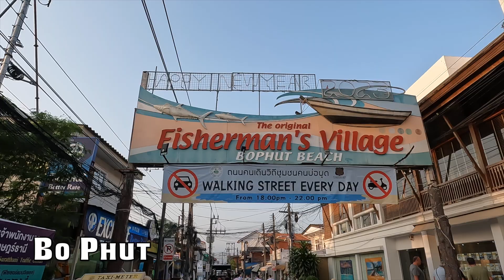Que faire à Koh Samui?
Vous vous demandez que faire pour votre séjour sur l'île de Koh Samui en Thaïlande? Voici quelques recommandations de plages, temples et autres surprises à visiter. CLIQUEZ SUR “PLUS” POUR AVOIR TOUTES LES INFOS.

Voici la liste des lieux mentionnés dans cette vidéo. Si tu veux skipper jusqu'à un chapitre qui t'intéresse tu peux cliquer sur les timecodes correspondants:
1. Crystal beach, plus belle plage de l'île (00:46)
2. Magic Garden (01:13)
3. Transport sur Koh Samui (01:57)
4. Temple wat plai laem (02:31)
5. Big Buddha temple (02:55)
6. Temple rouge "wat Sila gnu"(03:08)
7. Hin Ta et Hin Yai = rochers "grand père" et "grand mère" en forme de sexes  (03:24)
8. La très long plage Chaweng  (03:53)
9. Plage de lamaï, (04:19) Notre lieu d'hébergement pour le séjour au "grand manita beach ressort"
10. îlot pour le lever du soleil à lamaï (05:00) F3C4+4R, Koh Samui, Ko Samui District, Surat Thani, Thaïlande
11. Bo Phut et le fisherman's village (05:12)

HEBERGEMENT ET RESTAURANTS:
Nous sommes donc restés au "grand manita  beach ressort" pour être juste au bord de la plage de Lamaï.
Depuis là c'est très simple de se rendre à pied à la crystal beach notre plage préférée du séjour.
Nous avons tester ces restaurants:
. Silver spoon €€(propriétaire français) délicieux!
.Kawin €€ (très bon également)
. Renu € pour des plats rapides
. Sabienglae €€€ pour du très bon poisson et des fruits de mer (localisé proche des rochers hinta et hinyai)
. Cosy €€ à Bo shut au fisherman's village pour ses fruits de mer également et sa cuisine fusion.